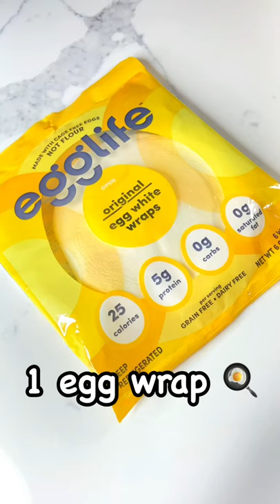VIRAL TIKTOK TORTILLA WRAP HACK BUT MAKE IT HEALTHY! (gluten free, dairy free, and grain free)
Happy Sunday! There's been a tortilla trend going around on TikTok, I thought we should share a healthy version of this for people who are on grain free, gluten free, and dairy free diets!